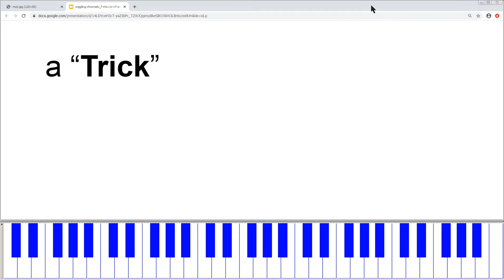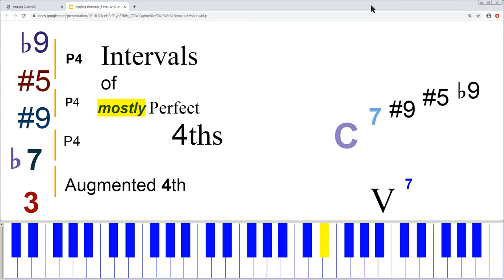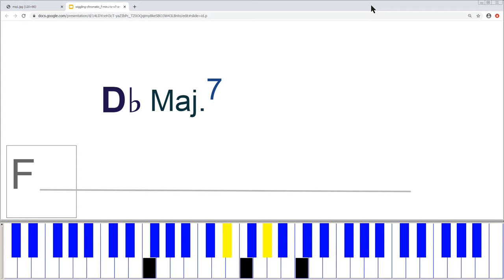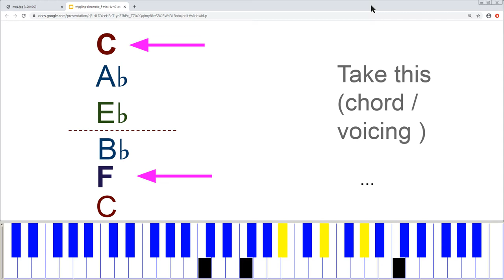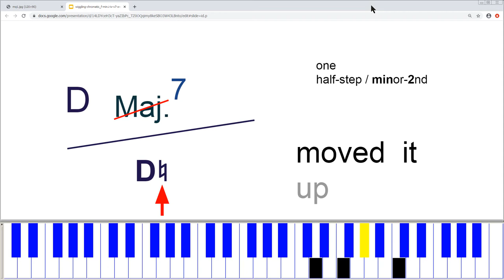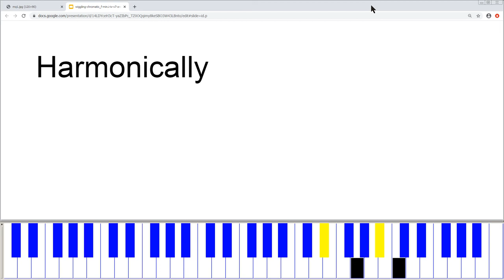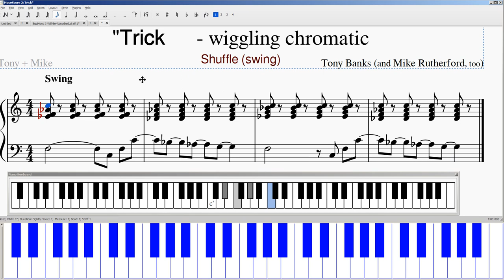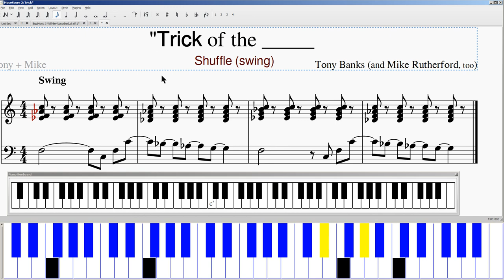a Trick, a wiggling-chromatic + extended altered dominant (voiced in fourths/quartals)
Based on 'f' minor -- starting with an 'f' minor-seventh (f min.7) chord.

== First (main/introductory / central) point/thesis/concept ==

Take one of the members of the chord (the _7_th, in this case), and "wiggle" it up, and down, semi-tones (half-steps) (or, maybe Whole-steps / Major-2nds, as well).

This is a common device of Jazz harmony.

But I draw from outside of the Jazz canon (standards). Instead, (Spot the tune!) (Hint, 'f' minor is a half-step / semi-tone lower transposed down from the original arrangement/rendition/recording by the (famous) band.)

-- In this context/case, the 'f' minor (7) chord is the _tonic_ chord -- the "i(7)" -- which then leads to the chord that I use next ...

== 2nd point/concept ==

I also make extensive (extended, and altered) use of a "dominant" (-function) chord -- "V7" (in this key, that means "C7").  I use #9, #5 (or call that "flat-13"?), as well as flat-9, too.

C + E (omit the P5th - 'G') + "B-flat" (minor-7th above the chord's root)
+ "D#", + "G#" (A-flat?) , and "D-flat" (at top) (Don't call that pitch "C#", right? It's not a "sharp-8th" - or "augmented octave" if there is such a thing!).

== equipment/technology/production note(s) ==

My performance is actually pretty good here -- at least my timing/"feel" is better (than usual, for these videos). Even the mistakes aren't un-pleasing to hear (fingers slipping on keyboard).

=== instrument/sound/samples ===

I used some different samples for the piano sound than I usually do. Instead of the University of Iowa Steinway samples (from the year 2001) (re-mastered/edited by Anthony Deaton in Feb. 2016 for .sfz) --
I instead used samples of a 1980s Yamaha C5 grand piano (FreePats) called "Salamander V3Retuned"

For the virtual instrument (samples), thank: Alexander Holm, axeldenstore (at) gmail

=== presentation slides (visuals) ===

=== audio editing ===

chroma-trick (pun)
f minor
fades out
(I applied a fade-out to the audio starting around 25m55s + 28,155 samples (Starting at sample # 74,668,155 of 75,696,480 samples, in-total -- at 48 kHz sample rate).